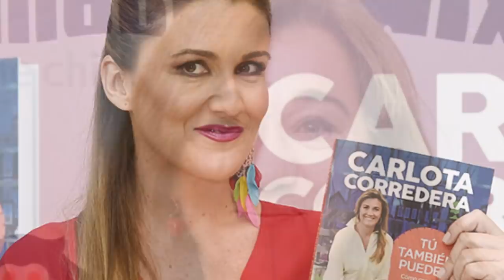El tremendo error de Carlota Corredera con Blanca Fernández Ochoa que hunde a Sálvame en telecinco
Las redes arden tras ver como Sálvame esta hablando del triste suceso sin que Carlota o alguién de Sálvame se corte un pelo . Mucha gente habla de espectáculo muy lamentable .
El programa de Jorge Javier Vázquez ha visto estos días un desplome de audienci  y esto parece un intento para recuperar audiencia .
Por otro lado el medio El Mundo habla de nuevas pistas que podrían dar pronto con el final del tema .
Comentar , opinar , darle a like !